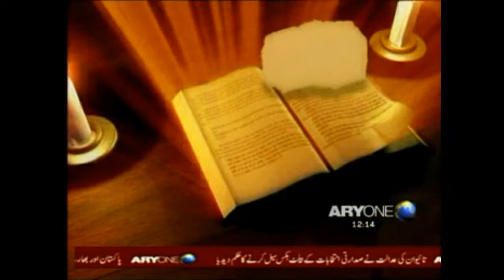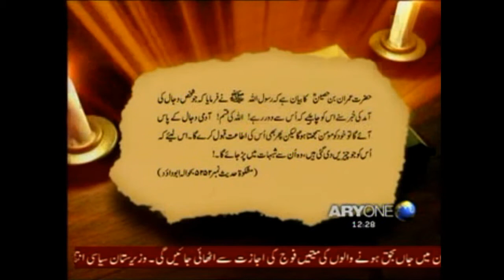The End Of The Times - By Dr Shahid PART 11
A Documentary on the signs of the Day of Judgement Proven By Science and History in the Light of Quran And Sunnah A Must Watch other parts Are Coming Soon. InshaaAllah